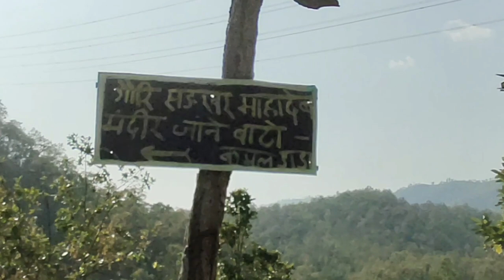mango 🥭 rw pani puri khayeuu 😊|| Dailly Vlog 9 || Hetauda Vlog